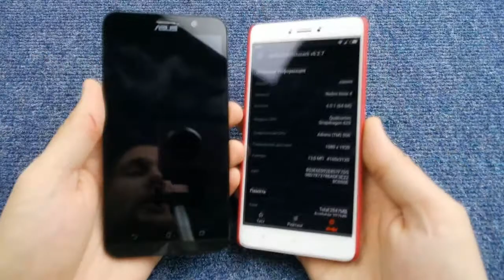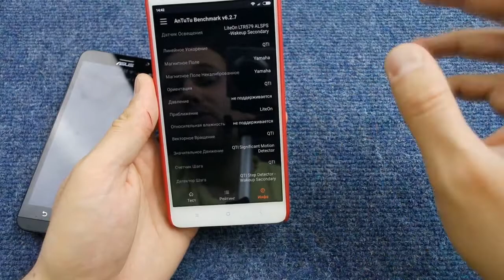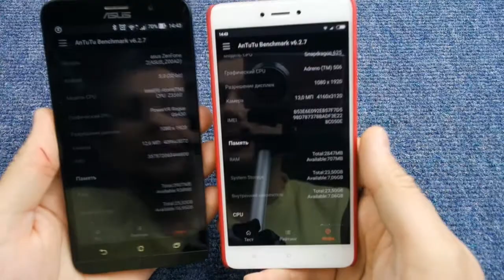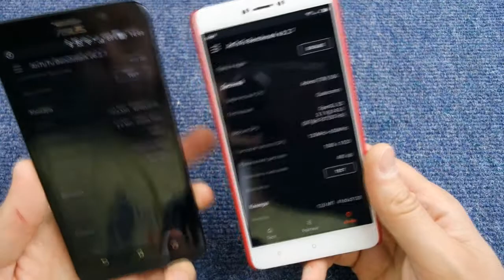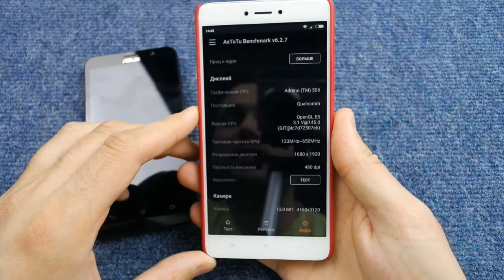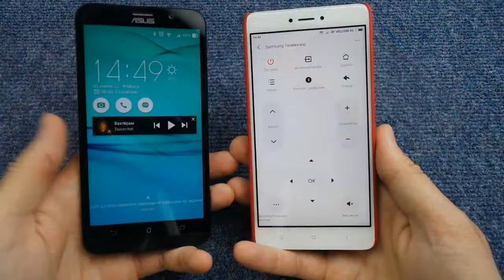сравнение xiaomi и asus, бюджетные монстры, какой смартфон выбрать, redmi note 4x, zenfone 2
сравнение xiaomi и asus кто победит?, бюджетные монстры за 140$, какой смартфон выбрать redmi note 4x или zenfone 2

Сравнение Asus Zenfone Max Pro M1 и Xiaomi Redmi Note 5. Какой хит продаж хитовее?